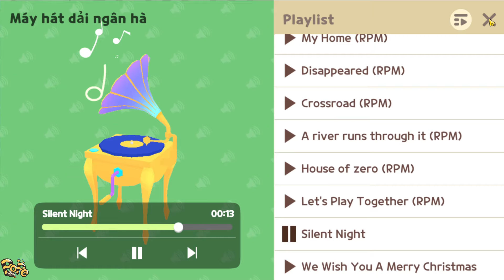Play Together | Hướng dẫn làm tất cả nhiệm vụ LIVE TV tiệc đồ ngủ vui nhộn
© Bản quyền thuộc về Thanh Hòa Sao Official
© Copyright by Thanh Hòa Sao Official ☞ Do not Reup